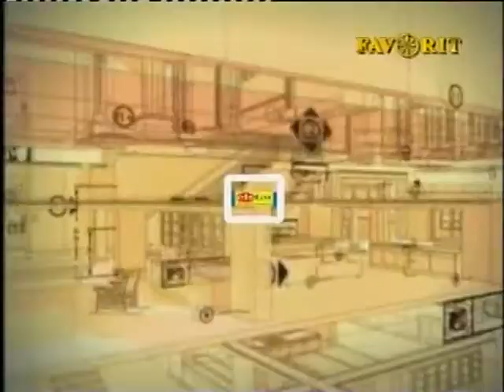Star Musik - 07 - 3 TV Favorit telefon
Eugen Ungureanu va invita sa vizionati in fiecare vineri de la 6.00 seara, emisiunea Star Musik la Televiziunea Favorit, televiziunea cantecelor noastre. Daca doresti sa vii si tu in emisiune, indiferent ca esti primar sau om de afaceri ori solist de muzica populara sau usoara, suna urgent la 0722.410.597 sau trimite e-mail la .